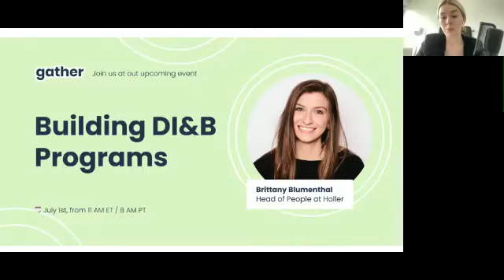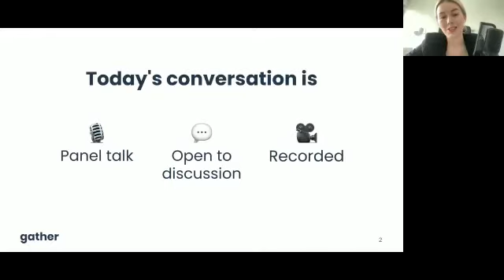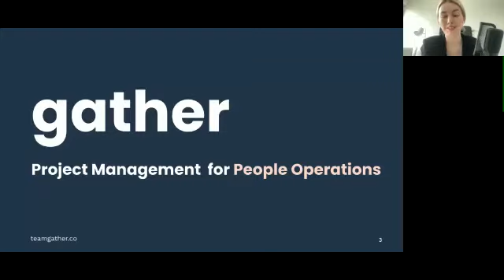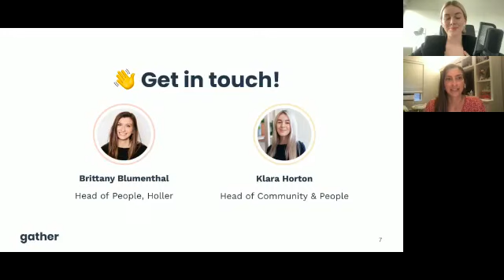Building Diversity, Inclusion & Belonging Programs with Brittany Blumenthal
As companies continue to embrace remote work, it has become increasingly more important to build in programs that better integrate your remote employees into company culture and create a sense of belonging.

Diversity, inclusion, and belonging are no longer just terms you hear in mandatory corporate training—they are a necessity when it comes to building your business and company culture. During the last 18 months, every company has had to face its own DI&B policies in some way as world events prompted us all to examine and recommit to equitable practices.

Brittany Blumenthal, Head of People at Holler, will share with us her experience in building DI&B programs, their approach to pay equity and inclusive benefits. Whilst building these programs, Brittany and the team build DIBSource, a space that allows Holler and empowers other companies to share their unique ideas and learnings about DIB.